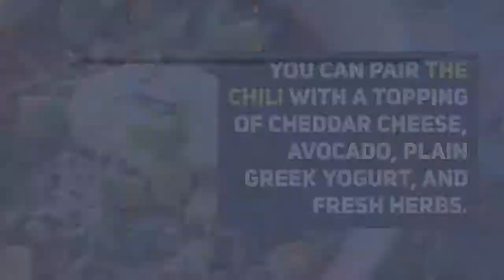Instant Pot Sweet Potato Chicken Chili Recipe | Life's Little Sweets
This Instant Pot Sweet Potato Chicken Chili is the perfect bowl of winter comfort food. This recipe can be made quick and easy in your instant pot. Make this warm and savory chili in advance to have for the week ahead. It has a sweet taste, coming from the sweet potatoes and comforting from the chicken. They are paired together perfectly to satisfy your tongue! Add any additional topping of your choice to top it off. I personally pair my chili with a topping of cheddar cheese, avocado, plain Greek yogurt, and fresh herbs.